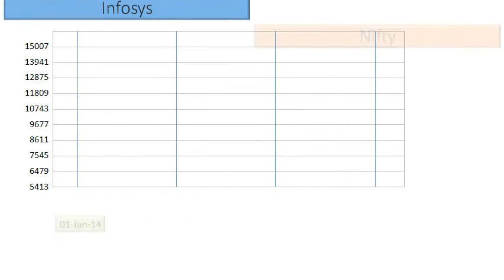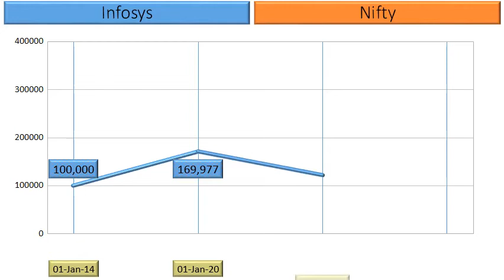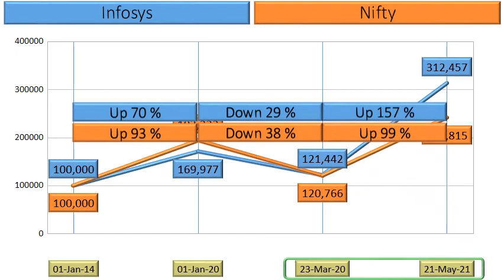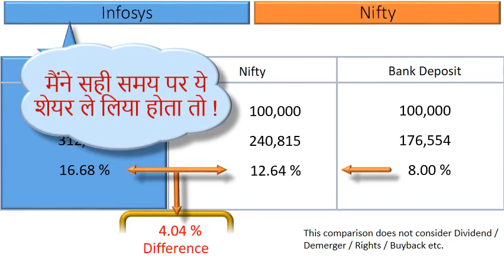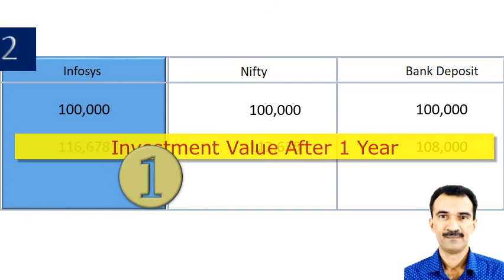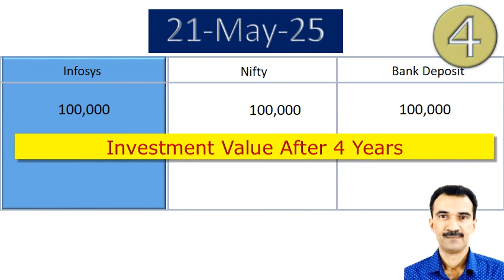Infosys Share Analysis